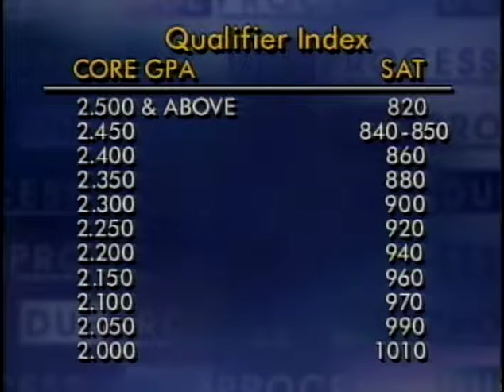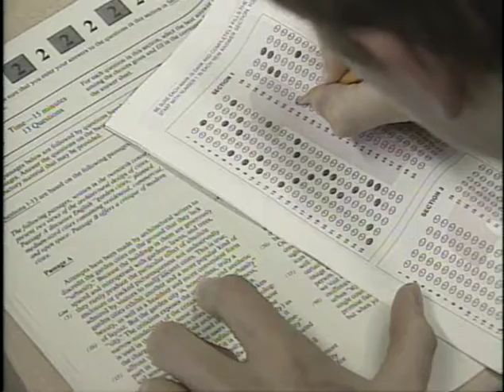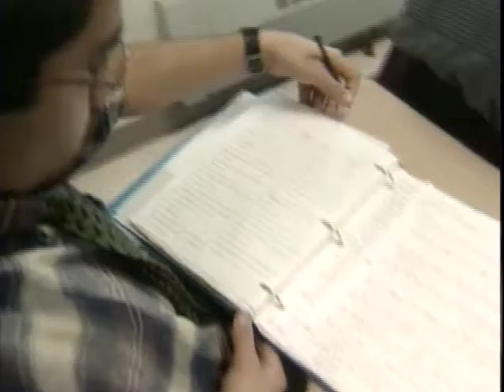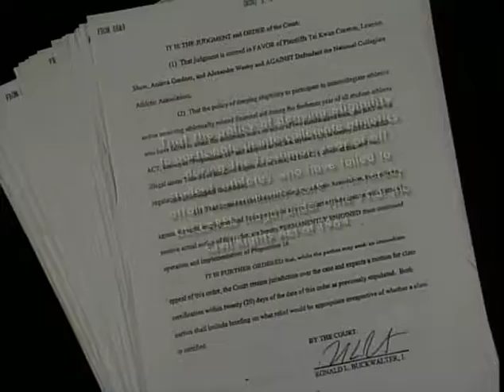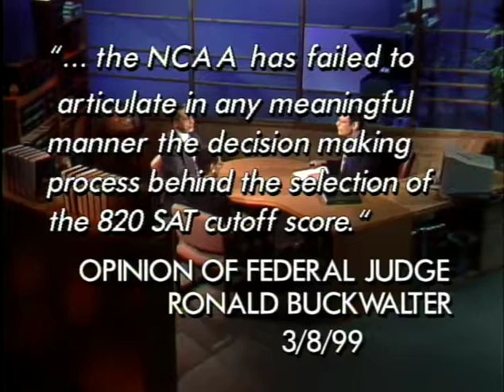Due Process: Prop 16 (Aired: 1999)